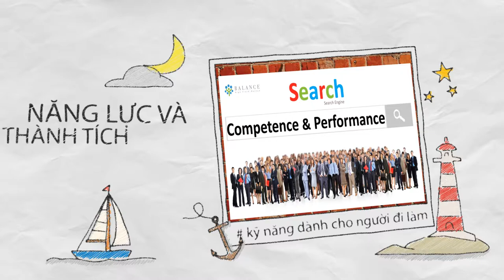Các khóa học online tương tác đầu tiên của Việt Nam